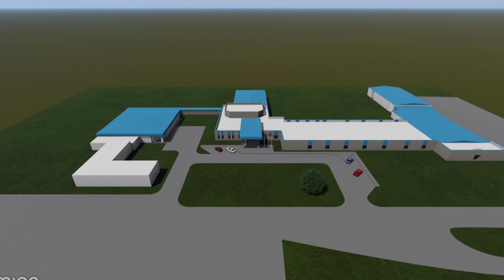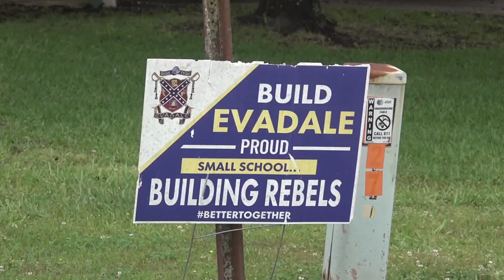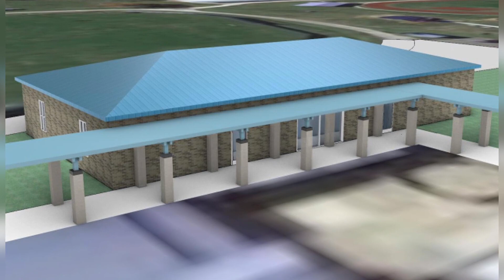Evadale ISD construction is set to begin soon after $24M bond passed in May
The district says they are dealing with faulty plumbing, broken air conditioning and old classrooms.